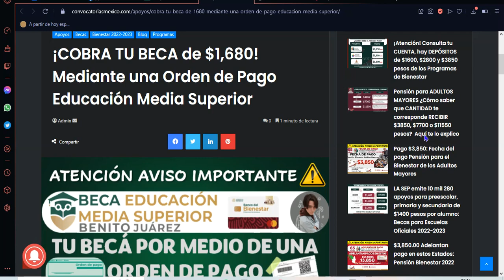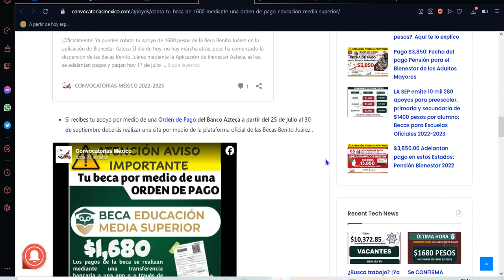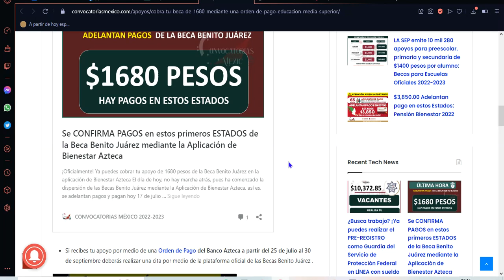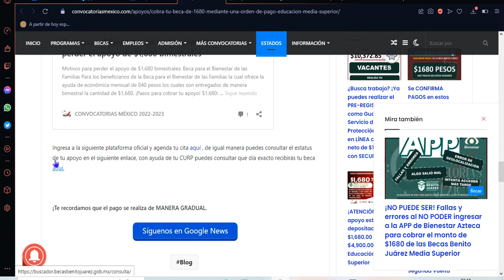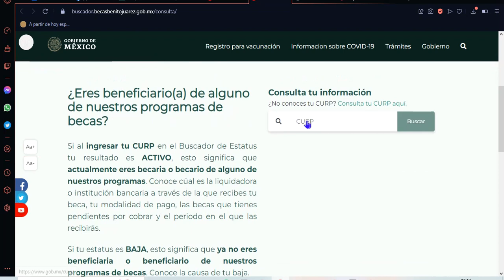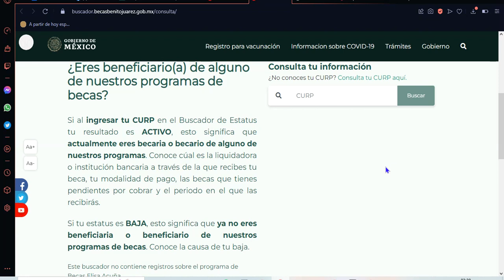🔴 ¡COBRA TU BECA de $1680! Mediante una Orden de Pago Educación Media Superior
¡COBRA TU BECA de $1,680! Mediante una Orden de Pago Educación Media Superior

Mediante una Orden de Pago Educación Media Superior ¡COBRA TU BECA de $1,680!
A partir del 17 de julio diversos beneficiarios dieron a conocer que ya estaban recibiendo su apoyo de $1,680 pesos por medio de la App bienestar Azteca, el cual corresponde a los meses de mayo-junio.

¿Aun no recibes tu beca? Es posibles que esto se deba a que recibirás tu apoyo por medio de una orden de pago, la fecha puede variar, aquí te informamos.

Si recibes tu apoyo por medio de una Orden de Pago del Banco Azteca a partir del 25 de julio al 30 de septiembre deberás realizar una cita por medio de la plataforma oficial de las Becas Benito Juárez .

Ahora bien si cobras tu apoyo por medio de una Orden de Pago pero de los Bancos del Bienestar o de Telecomm recibirás tu apoyo a partir del 29 de julio y el 1 de septiembre.

Ingresa a la siguiente plataforma oficial y agenda tu cita aquí , de igual manera puedes consultar el estatus de tu apoyo en el siguiente enlace, con ayuda de tu CURP puedes consultar que día exacto recibirás tu beca aquí.

¡Te recordamos que el pago se realiza de MANERA GRADUAL